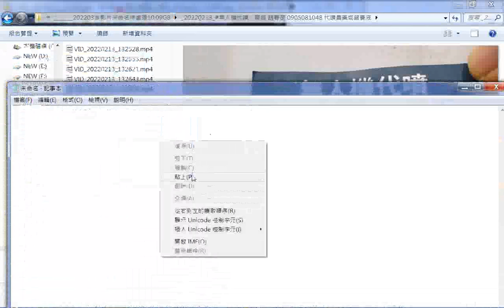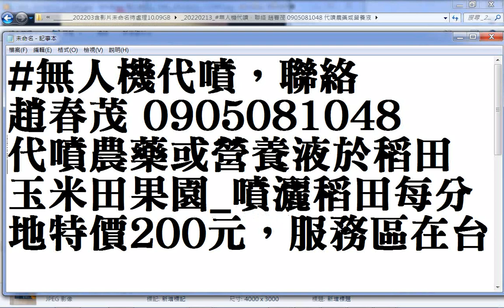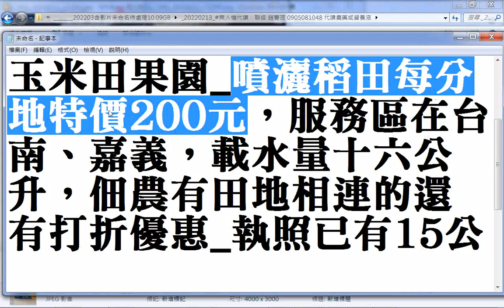無人機代噴，服務區在台南、嘉義，聯絡 趙春茂 0905081048 代噴農藥或營養液於稻田玉米田果園 噴灑稻田每分地特價200元，載水量十六公升，佃農有田地相連的還有打折優惠 執照已有15公斤級的，